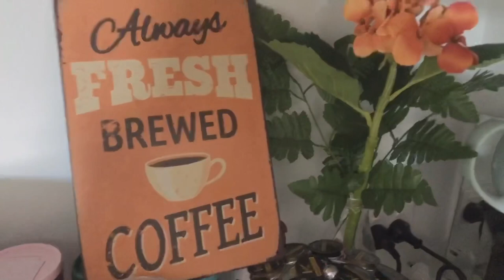Filipino breakfast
Tara kain tayo, nakakamiss ang ganito breakfast.